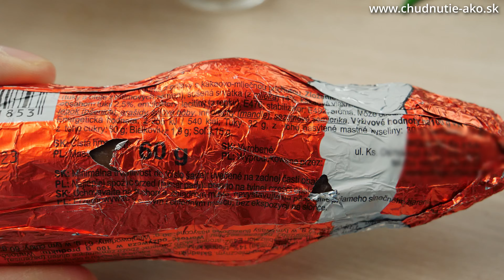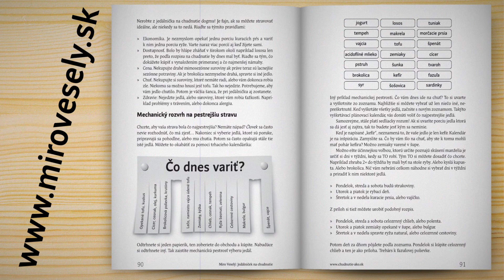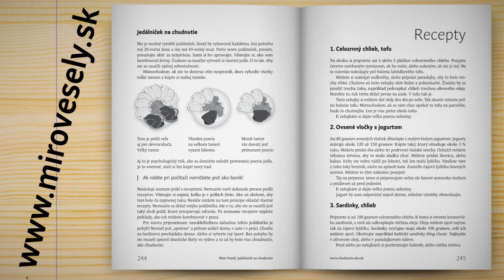Čokoládový Mikuláš, koľko tuku máš?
Zakrátko je tu zas Mikuláš. Dávate blízkym čokoládové figúrky? V tomto článku sa pozrieme na čokoládových Mikulášov. Samozrejme, keď chudnete, tak čokoláda nepatrí do úst. A keď áno, tak len prvotriedna horká a najmä málo. Väčšina čokoládových figúrok nesplní požiadavky na zdravú výživu. Taká sladká maškrta nie je vlastne až tak vhodná potravina. Preto ju nepoužívajme ako pokrm, ale ani ako dar.

Na obale produktu slovo čokoláda nesmie zaznieť, ak hmota neobsahuje aspoň 25% kakaovej hmoty. Čím viac, tým lepšie. Čokoláda by nemala obsahovať pridaný (rastlinný) tuk. Kakaové maslo je drahý tuk, preto sa v lacných výrobkoch nahradzuje stuženým tukom. Potom je taká figúrka skôr nepríjemným zdrojom trans-mastných tukov. Nie vhodná či zdravá potravina. Navyše mizerný tuk sa ani poriadne nerozpustí v ústach. Takže z toho nie je ani ten správny zážitok.

Nekvalitné figúrky teda nenesú v názve slovo čokoláda. Volajú sa:

pochúťka
dutá figúrka z kakaovej hmoty
kakaová pochúťka
cukrovinka

Hneď začnete tušiť, že výrobca dal 2 poháre cukru, pohár tuku, lyžičku kakaa, farbivá a inú chémiu. Či už bude Mikuláš vyrobený z náhrady, alebo z čokolády, jeho zloženie bude podobné. Cukor bude tvoriť asi polovicu obsahu a tuk tretinu. Lepšie čokolády budú obsahovať menej cukru, ale do týchto figúriek sa zvyčajne dáva mliečna a sladká.

Ak máte otázky, pýtajte sa v komentároch k videu.

Hudba je zo zvukovej knižnice ak si ju objednáte z tohto linku dostanete zadarmo 2 mesiace navyše a ja tiež.